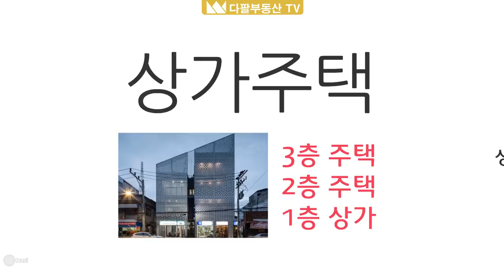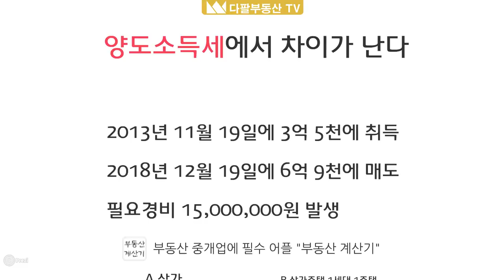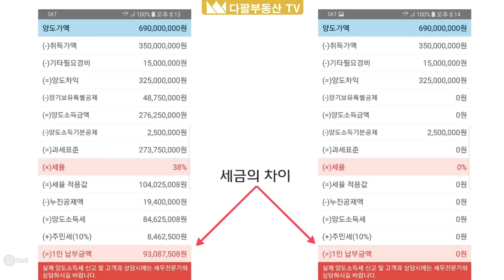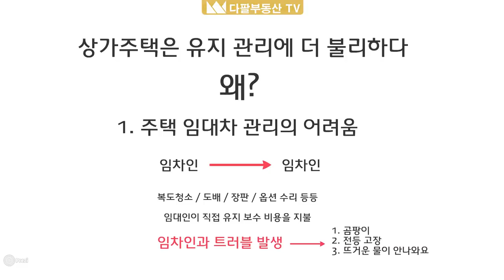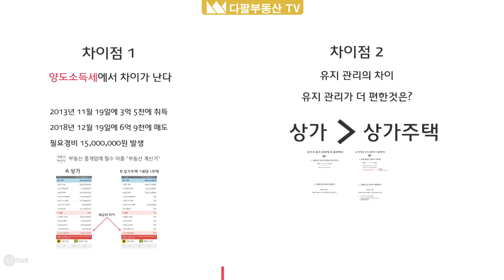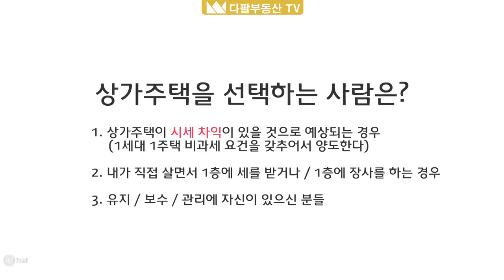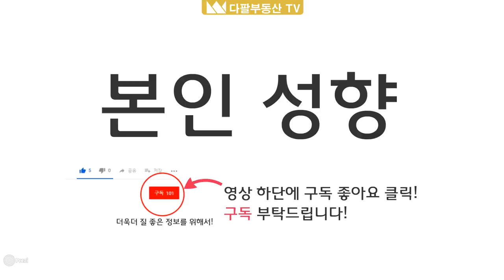상가 vs 상가주택 투자할때 이것만 봐도 위험은 피해간다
록군 TV의 모든 영상을 블로그에서 쉽게 찾아보실수 있게 만들어놓았습니다.

노후에 월세 받는것을 꿈꾸는 많은 분들이 계실것입니다.
그 중에서 상가 vs 상가주택이냐 이것에 대해서 고민을 많이 하실것인데 이 영상을 보시고 조금이라도 도움이 되셨으면 좋겠습니다

부동산명 : 다팔부동산 공인중개사 사무소
대표자명 :  김창록
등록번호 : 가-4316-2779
주소 : 경상남도 김해시 대청로 121, B동 111호(대청동)
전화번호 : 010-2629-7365